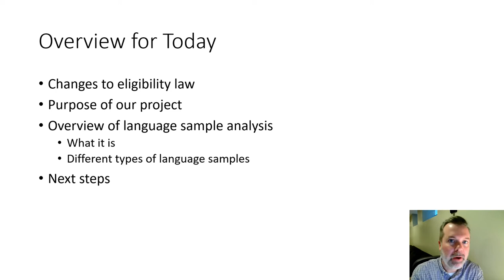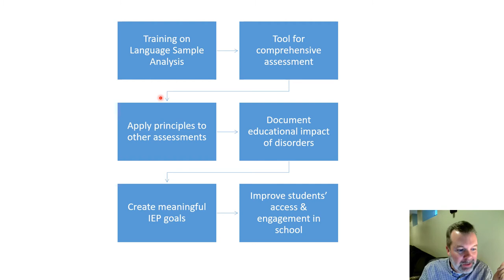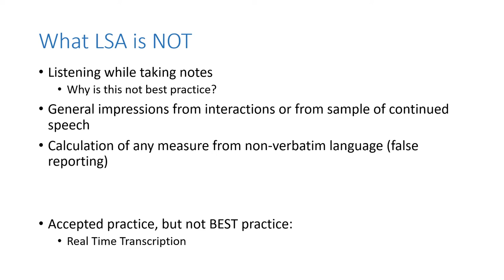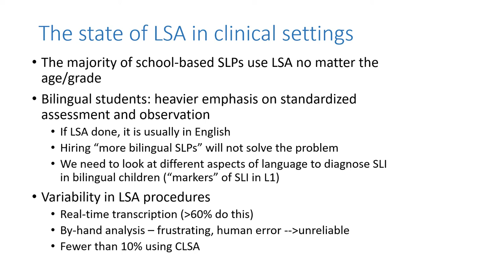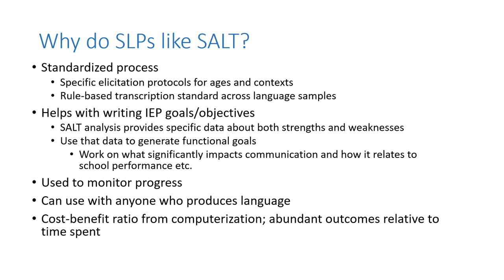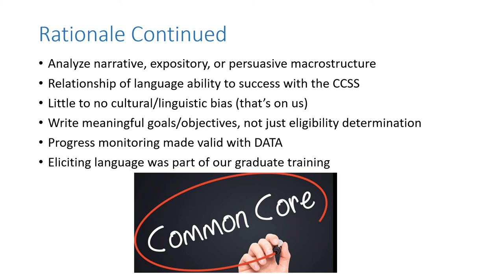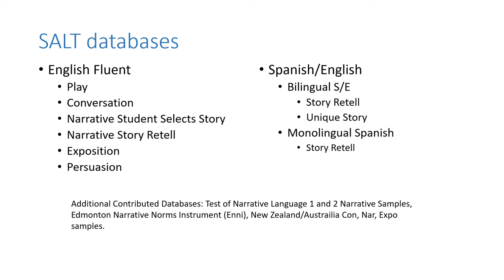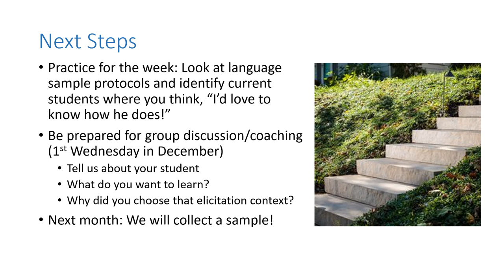Module 1 Video Lecture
Practice
Go to the database and protocol descriptions on the SALT

* Read the descriptions of the different elicitation protocols and database descriptions (give priority to the protocol descriptions)
* Think of a student (or two) on your caseload that you would like to get a language sample from. What elicitation protocol(s) would you choose? Why did you choose those protocols?
* Be prepared to discuss the protocols and your students at the first meeting
* Please complete the training & practice prior to the meeting

Next Meeting
Date: Wednesday, December 1st
Time: 7:30 - 8:15
Where: Zoom link will be coming